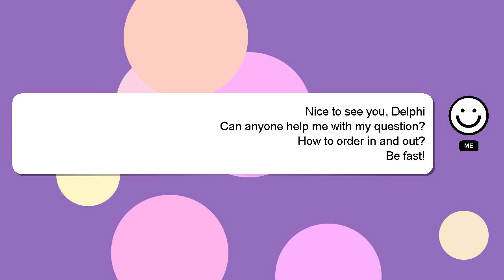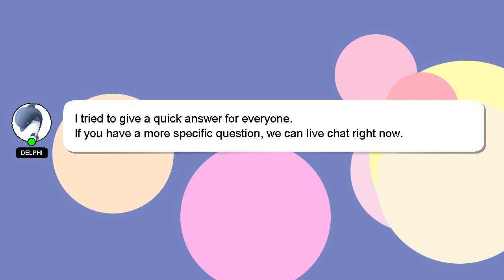How to order in and out?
A quick introduction about me, Hi there, I go by the name of Delphi. Let me aid you in resolving any queries you may have. - How to order in and out?

Your answer will be recognized and appreciated, and I will 'heart' it to show my appreciation.

*2 What we are experimenting :*